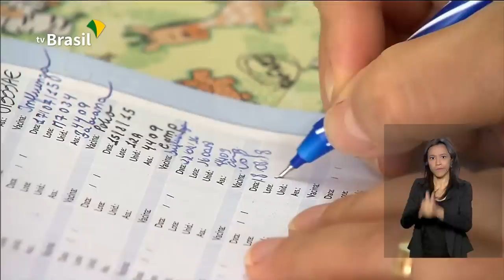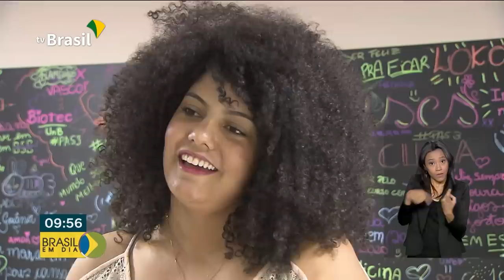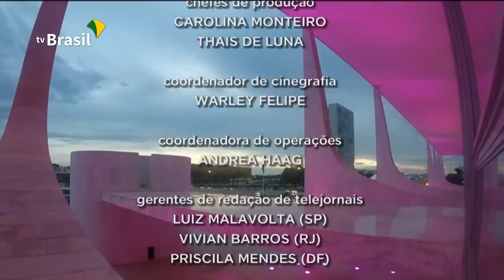Brasil em Dia - 07 de outubro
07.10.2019 - Começa a Campanha Nacional de Vacinação contra o Sarampo. E mais: a Caixa Econômica Federal vai renegociar dívidas que estão na justiça oferecendo descontos que chegam a 90%.